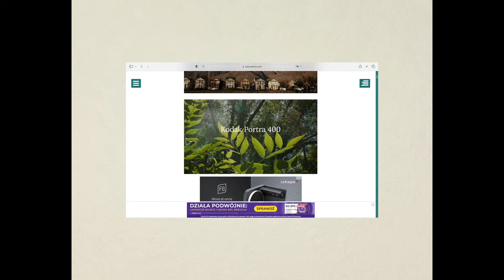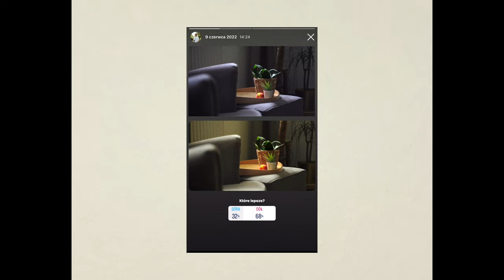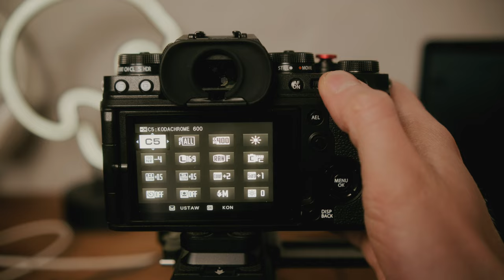Symulacje filmów FUJIFILM. O co chodzi?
Muzyka do Twoich filmów - korzystając z linka dostaniesz 2 miesiące gratis

Rozdziały:
0:00 - 0:23 - Wprowadzenie
0:24 - 0:53 - Wasze pytania o Fujifilm
0:54 - 2:13 - Jak działają symulacje filmów
2:14 - 3:04 - Jak znalazłem przepisy
3:05 - 3:44 - Moje testy symulacji
3:45 - 5:09 - Plusy używania symulacji
5:10 - 5:53 - Niespodzianka dla filmowców
5:54 - 6:25 - Skąd brać przepisy i jak je zapisywać
6:26 - 8:41 - Moje przepisy na Kodak Portra 400
8:42 - 9:25 - Zakończenie